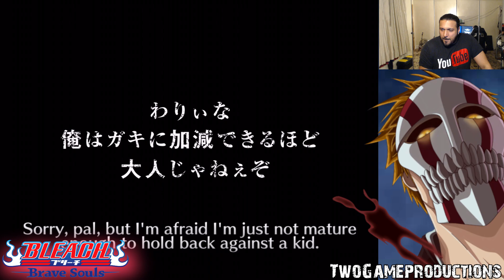Bleach Brave Souls - Step Up Summons - [5*] NOT KNOWING WHEN TO STOP!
Time To Step Up and Summon Part 2 with the Summer of Souls Day 1, The luck is amazing in this 1 Year Anniversary Event,
Summoning Number 14.

Bleach Brave Souls - Step Up Summons Part 2 - Complete Single Summons 5 steps Completed I'M STUMPED

Bleach Brave Souls - Step Up Summons [5*] 5 x Singles and 2 x Multi Summons JP